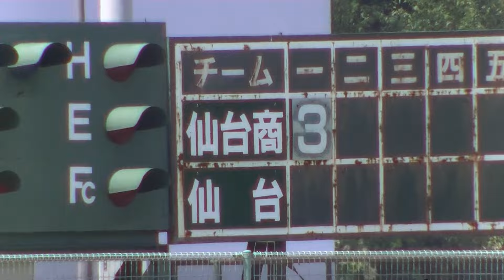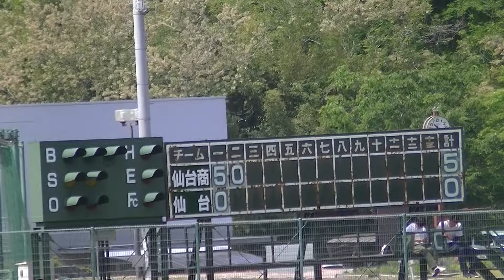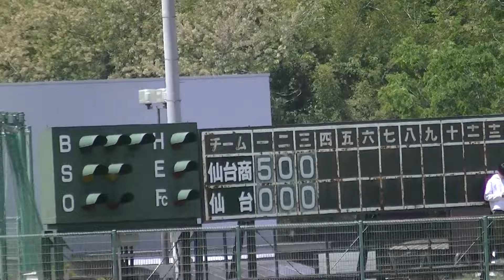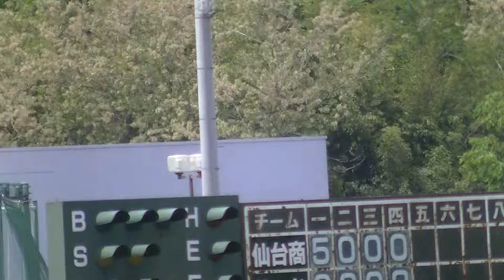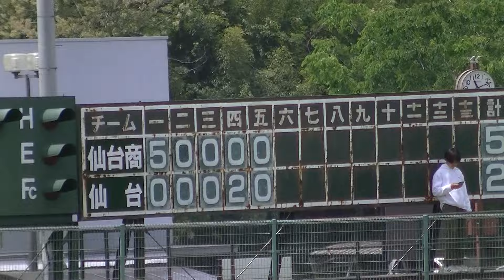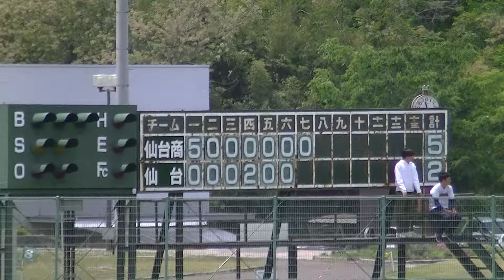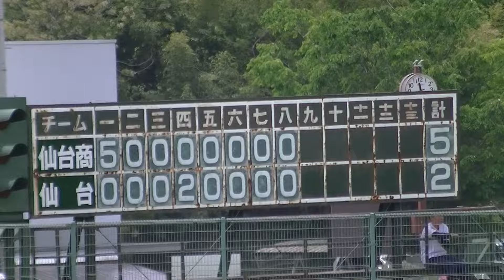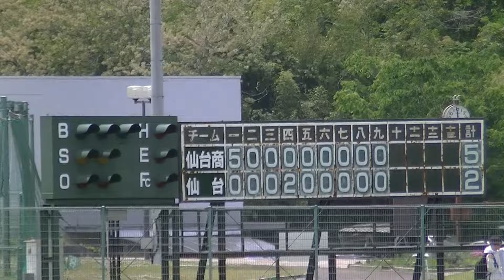Ｒ6年5/23 仙台商業＆仙台（1～9回）「第73回宮城県高等学校軟式野球春季大会」決勝戦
開催場所：松島運動公園野球場